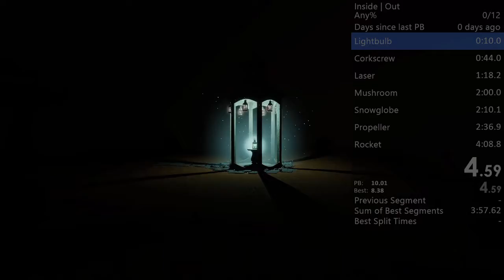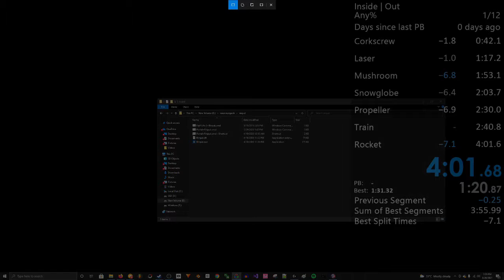Inside | Out Any% in 4:01